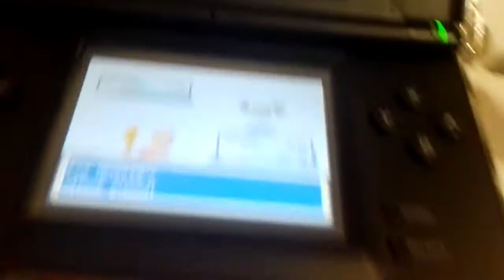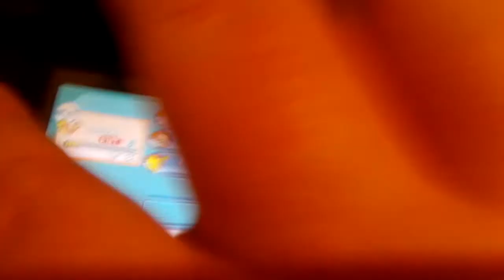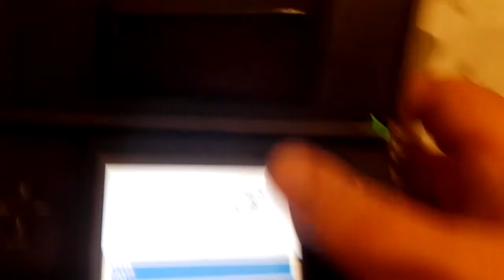Lets play pokemon red and fire part4gym battle rock badge